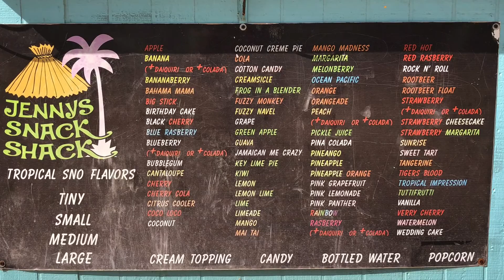BLUE LAGOON IN HUNTSVILLE, TX PART 2!!!!!!!!!!!!!!!!!!!!!!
Today, we traveled out to The Blue Lagoon in Huntsville, TX. It’s about an hour north of The Woodlands, TX. It consists of 2 lagoons that were old limestone rock quarries, so the water is a beautiful clear blue/green color. Today, we were stationed at Lagoon #2. See what all it has in store!